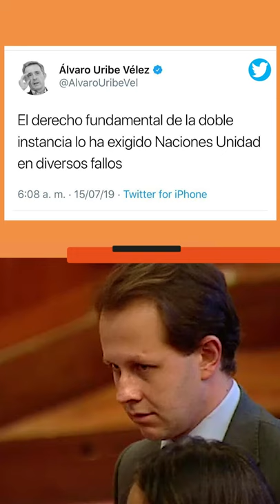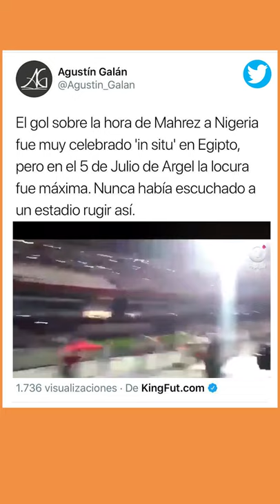Se cumplen 16 años sin Celia Cruz, la 'Guarachera de Cuba' - A La Mano con Mónica Jaramillo.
[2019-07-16] A La Mano con Mónica Jaramillo. 50 años de la conquista a la Luna, 16 años sin la 'Guarachera de Cuba', los ídolos del fútbol que "se hacen grandes" y más temas A La Mano.